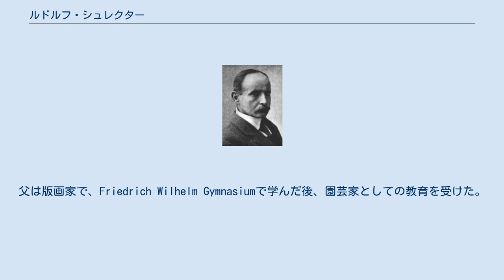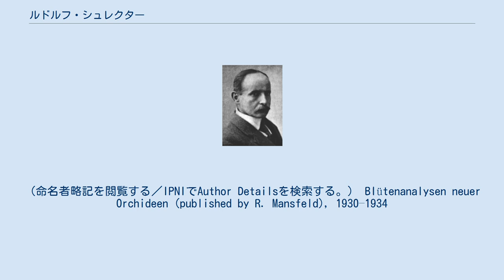ルドルフ・シュレクター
Rudolf Schlechter フリードリッヒ・リヒャルト・ルドルフ・シュレクター（Friedrich Richard Rudolf Schlechter、1872年10月16日 - 1925年11月16日）は、ドイツの分類学者、植物学者である。
アフリカ、インドネシア、ニューギニア他世界各地を調査し、ラン科の植物に関するいくつかの著書がある。
父は版画家で、Friedrich Wilhelm Gymnasiumで学んだ後、園芸家としての教育を受けた。
個人の園芸商のもとで働いた後、ベルリン大学の植物園で、1891年まで助手として働いた。
植物学の野外調査のために1891年にアフリカに渡り、その後、インドネシア、オーストラリアに渡り、ランの収集と研究を行った。
ドイツ領のアフリカの探検隊を率い、ゴムの栽培を研究し、植物標本を集めた。
1900年代の始めにドイツ領ニューギニアに住み、第一次世界大戦の前にベルリンに戻り、ベルリン植物園の学芸員になった。
ラン科の植物の1000に及ぶ種を記述した。
シュレクターの膨大な標本は第二次世界大戦のベルリン空襲で失われた。
 Schltr.は、植物の学名で命名者を示す場合にルドルフ・シュレクターを示すのに使われる。
（命名者略記を閲覧する／IPNIでAuthor Detailsを検索する。） Blütenanalysen neuer Orchideen (published by R. Mansfeld), 1930–1934